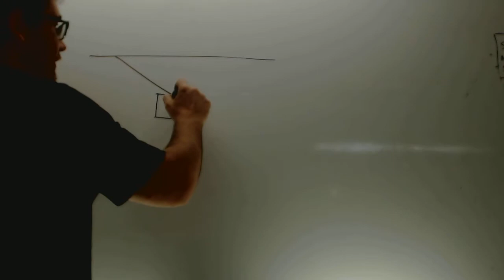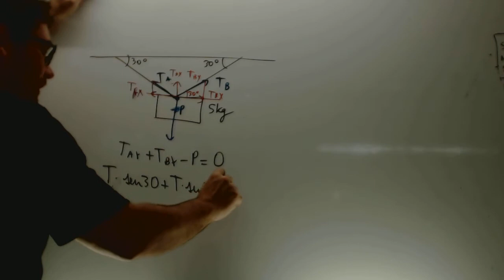Masa del cuerpo que cuelga Tension Fisica 1 Bachillerato Academia Usero Estepona